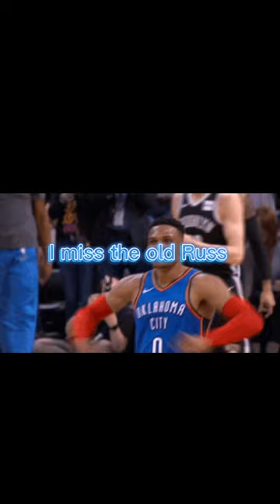I miss the old Russ 😢